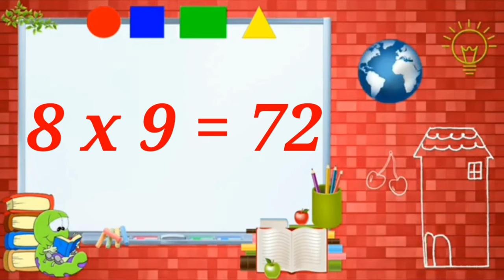Table of 8